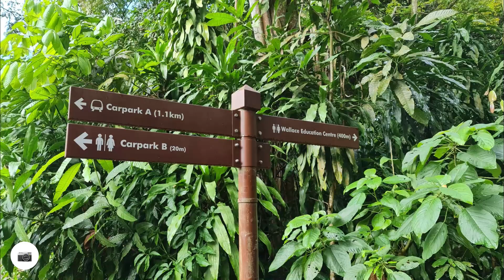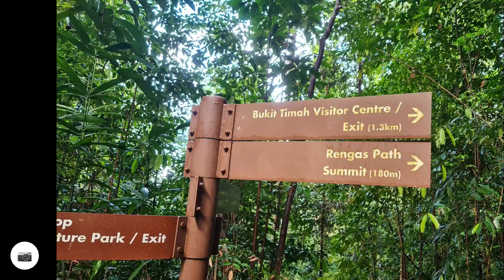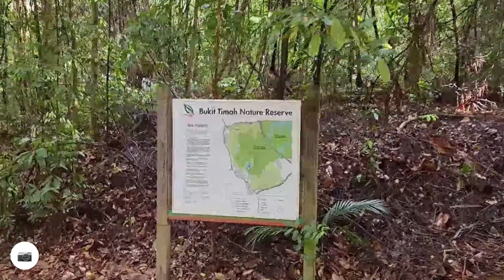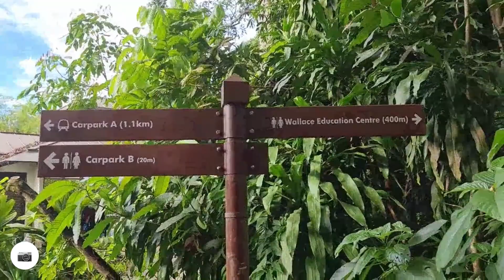Short Version: Mt Kinabalu & Nepal EBC Training @ Diary Farm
Doing a double loop up-hill hiking at Dairy Farm to Bukit Timah Summit!